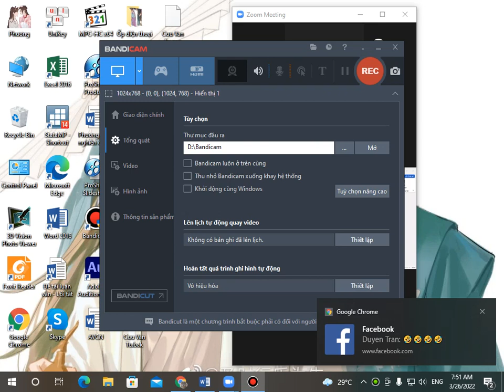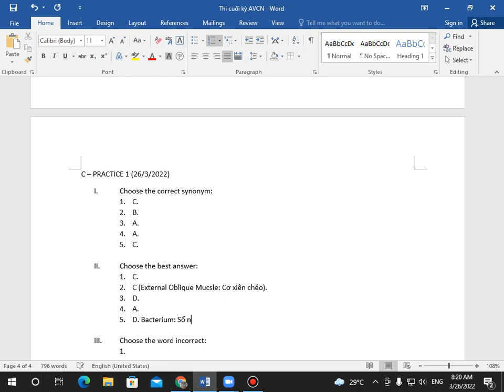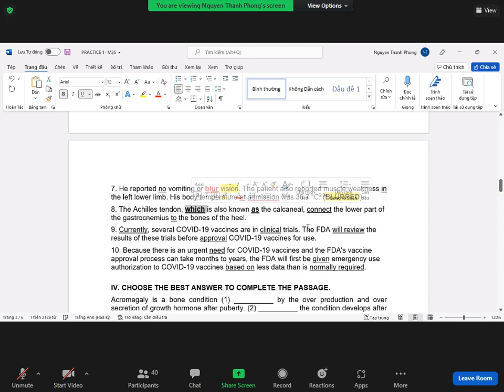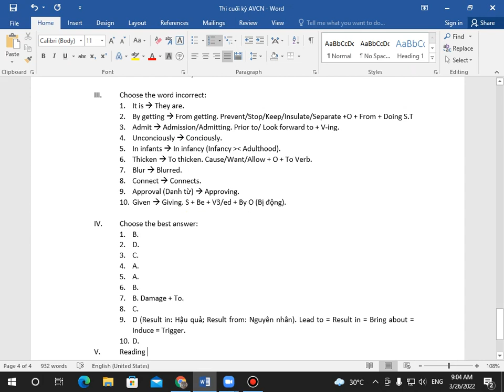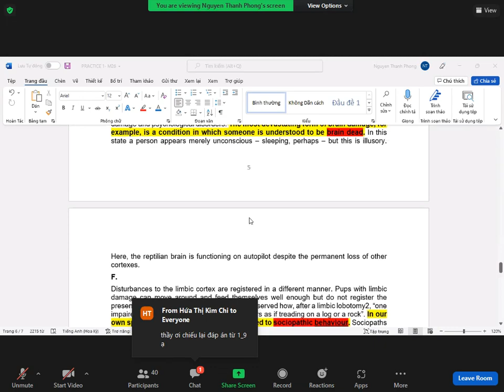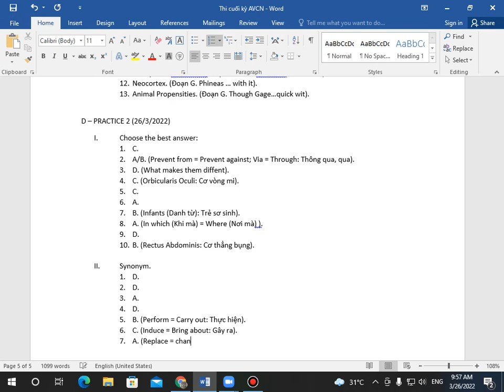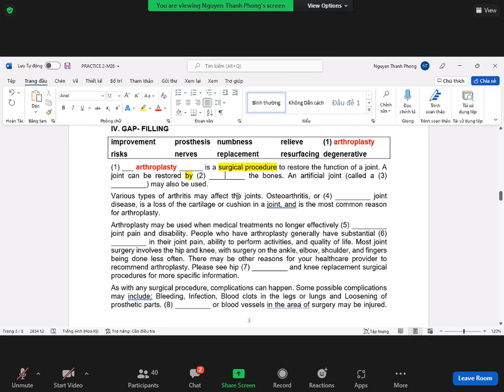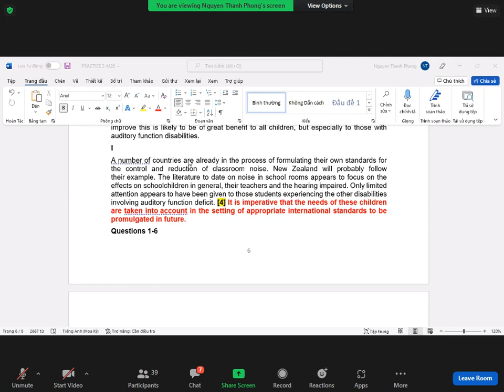Ôn tập AVCN buổi 5_ Ths nội tq 2021-2023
Ôn tập AVCN cuối kỳ ump ngày 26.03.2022